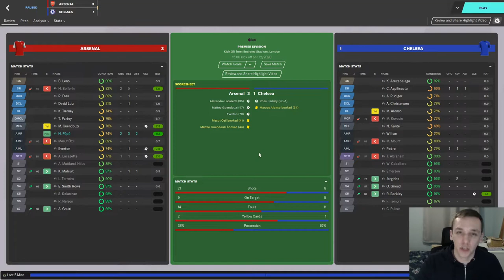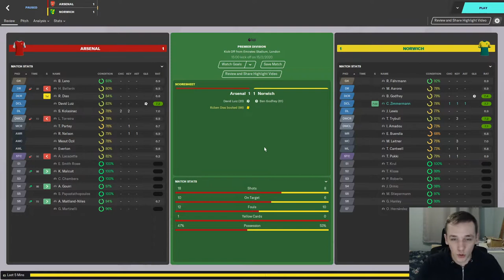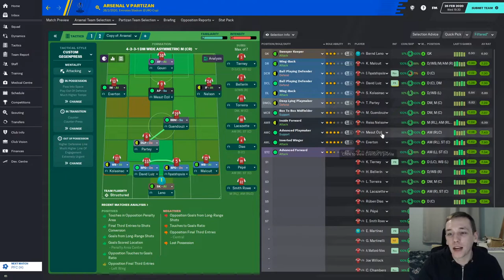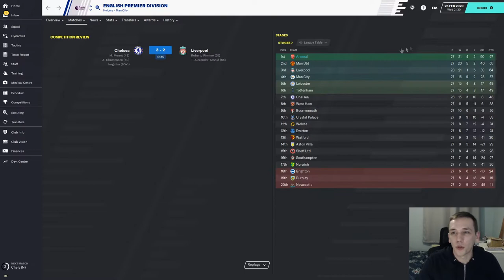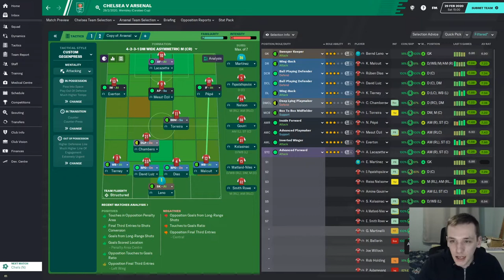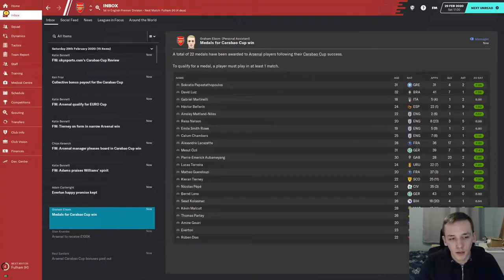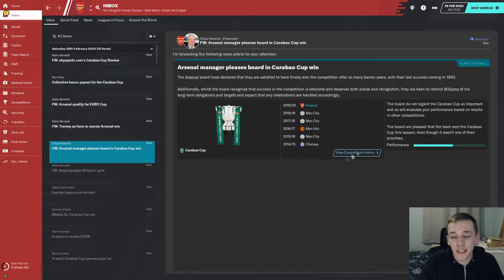FM20 | FIXING ARSENAL | #8 | OUR FIRST FINAL! | FOOTBALL MANAGER 2020 CAREER MODE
In today's episode we take on Partizan in the Europa League and face Chelsea in our first final in charge of Arsenal.